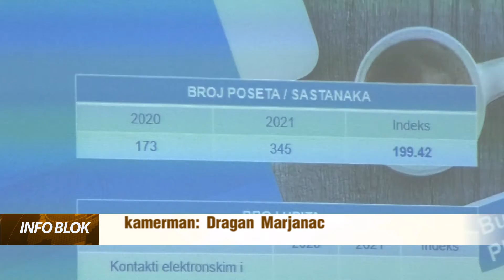Investicije u Subotici u poslednjih desetak godina podržane sa blizu 30 miliona evra